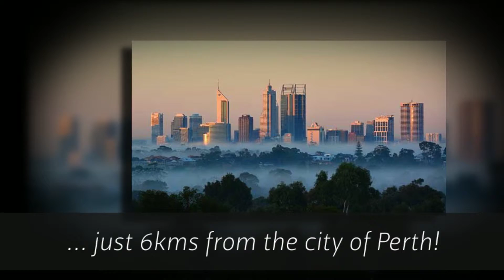3-11 Fagan Street, Yokine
Beautifully presented three bedroom stand alone villa in a quiet street within this highly sought after suburb close to Perth.